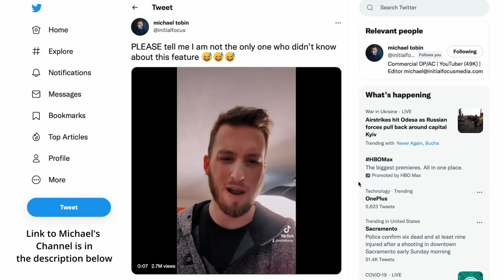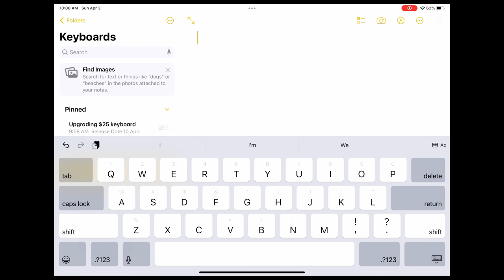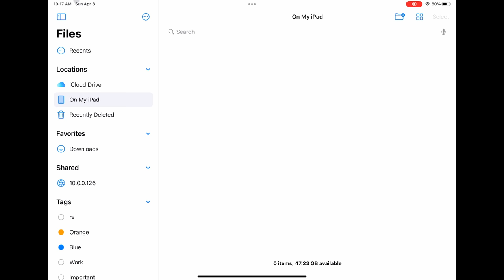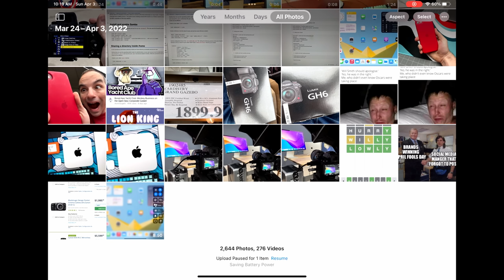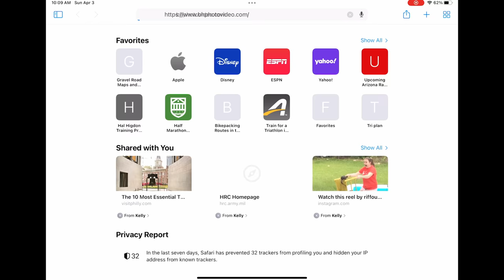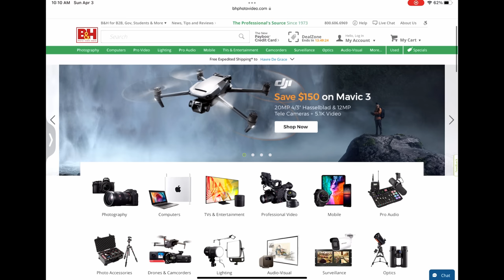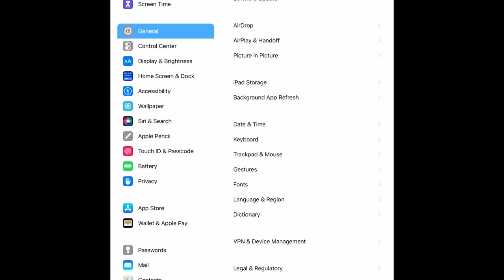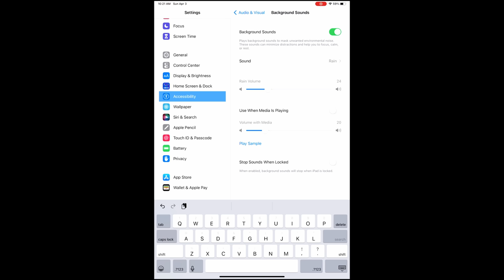5 Things YOU Didn't Know Your iPad Air 5 Could Do!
Today I'm going to show you 5 awesome things that you did not know your iPad Air 5 could do!

Best Overall YouTube Camera (Sony A7IV)

Main Lens (Tamron 28-75)

Secondary Lens (Tamron 17-28)

Main Computer (MacBook Pro 16)